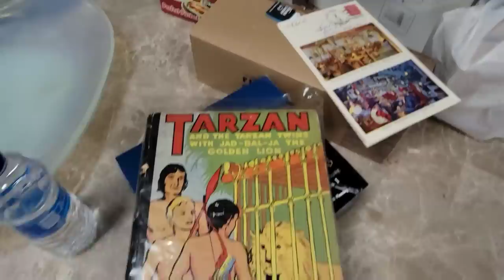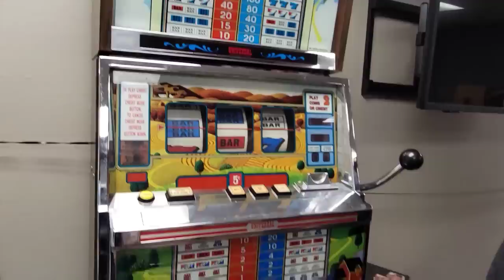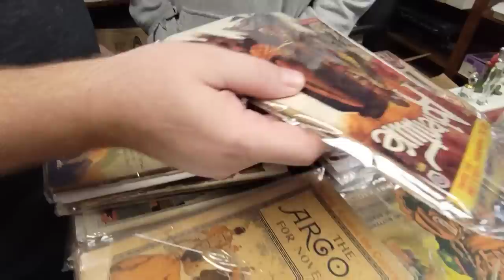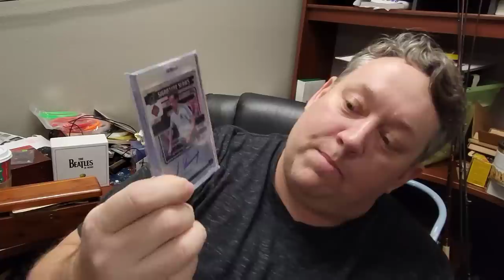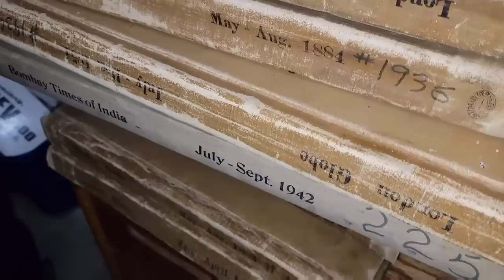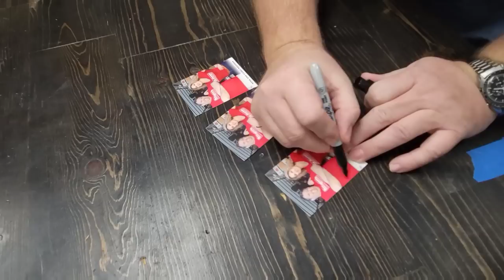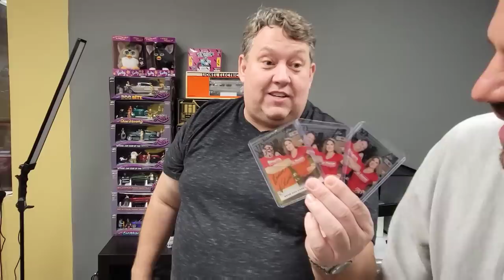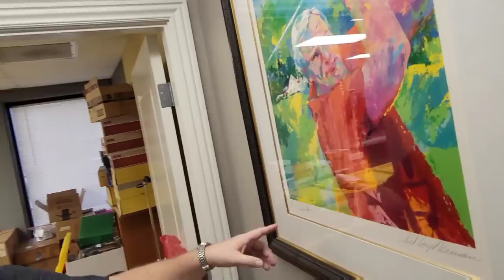STORAGE WARS STAR REFUSES To Sell Me Anything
George has a plan to take Jeremy on surprise trip without him knowing the destination

They already visited Nevada, Arizona and now California

They've been living the life of "FUN"employment that they always teach

They now are visiting their friends, Rene & Casey Nezhoda from the hit TV series: Storage Wars

Rene & Casey are giving them the grand tour of their newly acquired warehouse and Jeremy is trying to make a deal

BUT Rene refuses to sell anything

PUBLISHED ON:
1.11.23

STORAGE WARS LEGEND REFUSES To Sell Me Anything